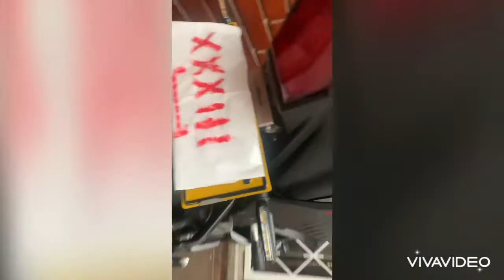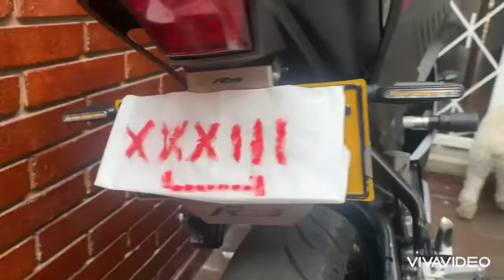Cómo instalar un portaplacas a una R15 v3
Les mostraremos como instalarle un portaplacas con sus luces a una moto Yamaha R15 v3 de manera sencilla